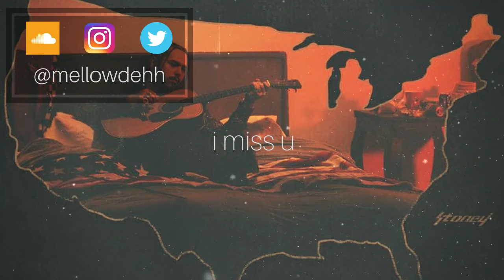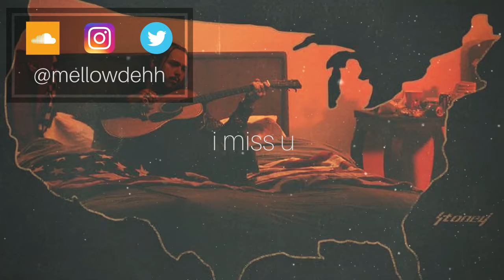Post malone type beat "i miss u" (prod. mellowdehh)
New beat called I miss u